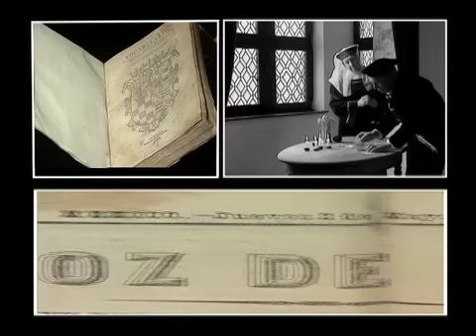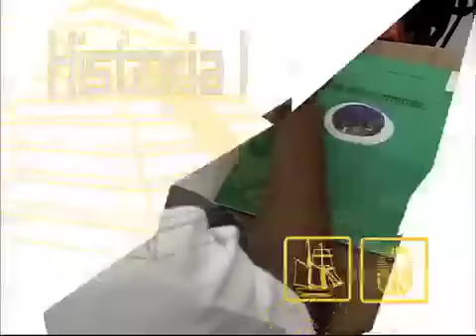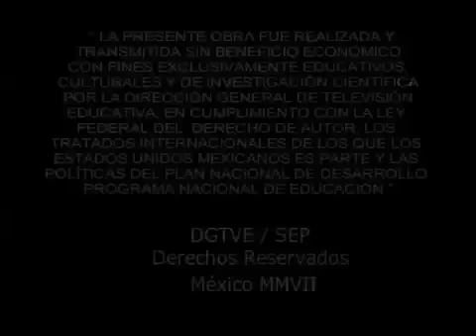HISTORIA I S3 P4 COMO SE RECONSTRUYE LA HISTORIA